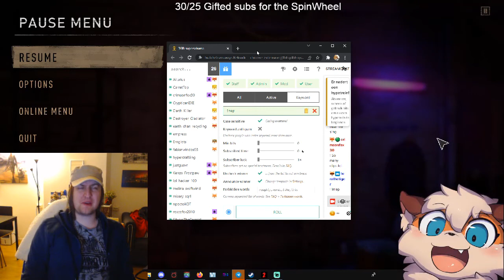SuperSaHama twitch compilation (blooper at the end)